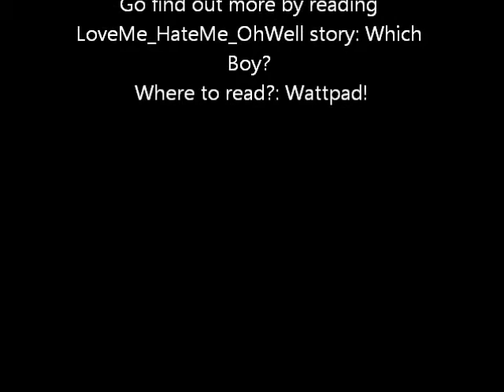Which Boy? (Book Trailer)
Want to read more to the story to find out what happens? Go read then!